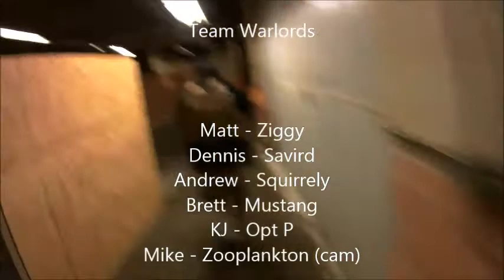Cleveland Indoor Airsoft: Sunday, November 03, 2013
Team Warlords at Cleveland Indoor Airsoft on Sunday, November 3, 2013.  Filmed by Zoo with a helmet mounted Contour Roam Camera.  Thanks to all who played this week and to you for watching this video.  Hope to see you all on the field soon.  Team Warlords - Matt, Dennis, Andrew, Brett, KJ, Mike.